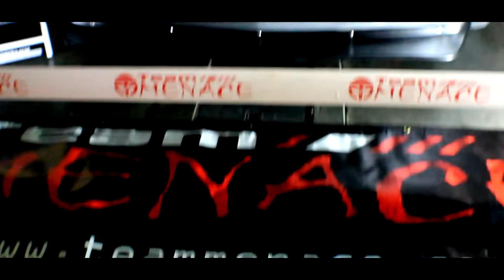Hot Import Nights | 2019 Seattle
Little edit that I made from this show, hope it's good!